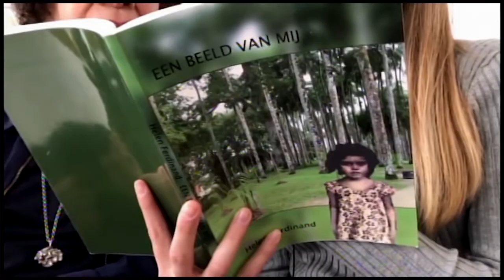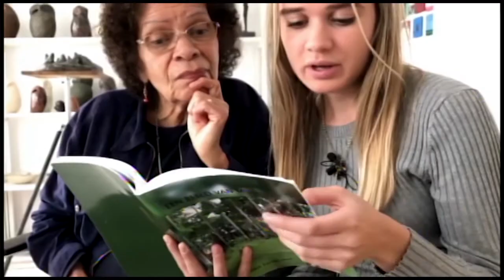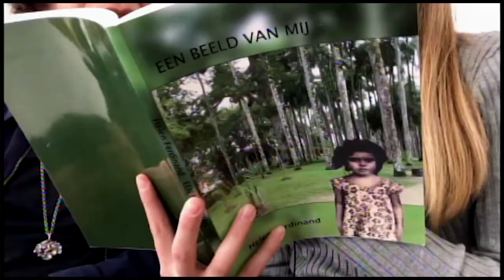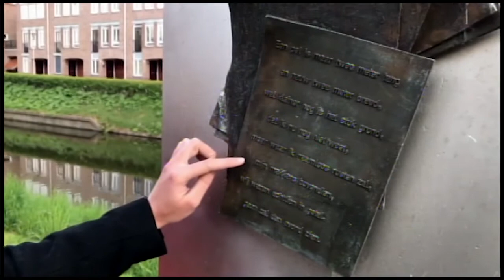03 05 2017 Suriname en Antillen in de 2e Wereldoorlog